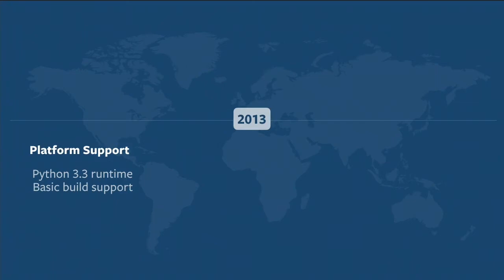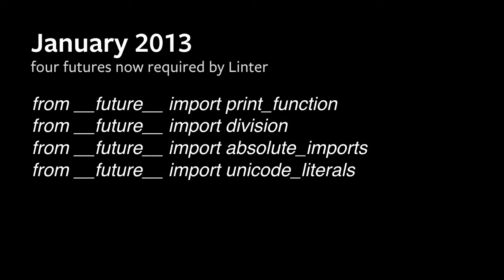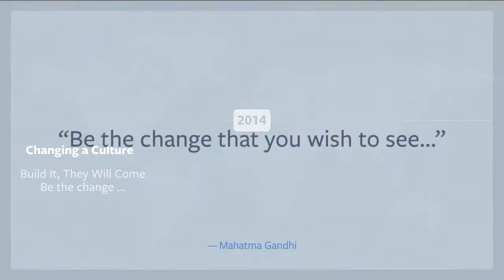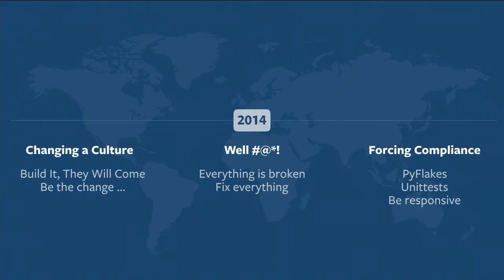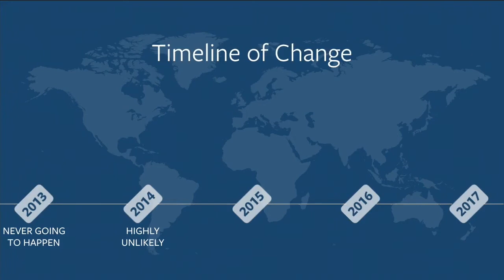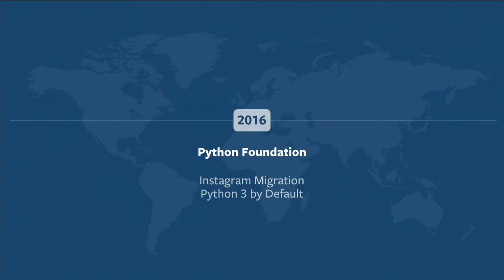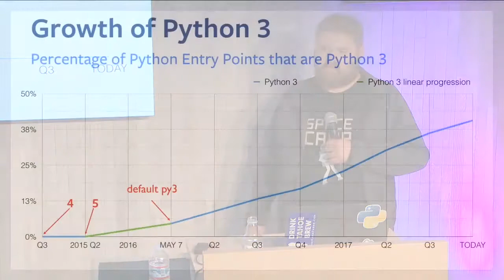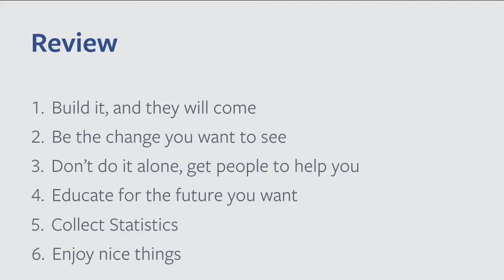Jason Fried - Python 3 at Facebook and Instagram - Pyninsula #9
Our third and final talk at the ninth meeting of Pyninsula, hosted at Instagram, on November 28, 2017.

Facebook production engineer Jason Fried takes us through the whole history of Python 3 at Facebook and Instagram.